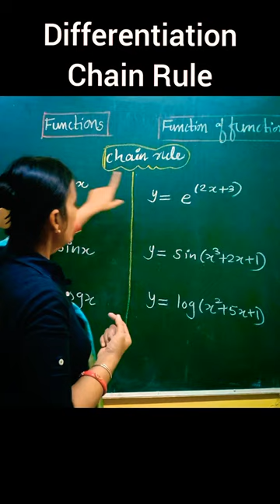Differentiation Chain Rule | Derivatives | Class 12 Differentiation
Differentiation, Derivatives, Differentiation by chain rule, Chain rule of differentiation